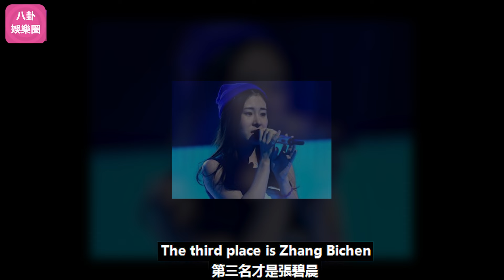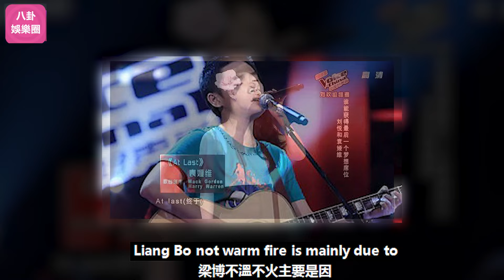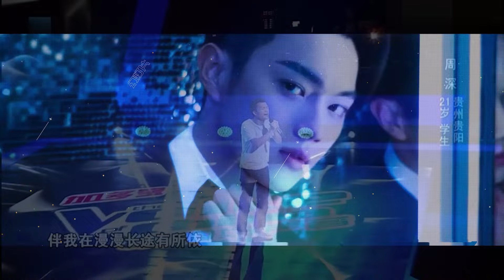《好聲音》出場費曝光，周深排第一無可厚非，張碧晨竟然不及吉克雋逸！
《好聲音》出場費曝光，周深排第一無可厚非，張碧晨竟然不及吉克雋逸！周深 Charlie Zhou Shen